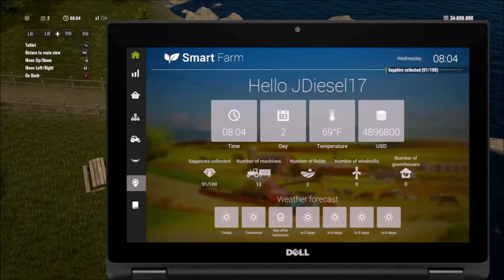Pure Farming 2018 // Achievement Guide: The Miner's Trail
Welcome to Meat City Gaming!

In this video I provide a walkthrough for the Achievement "The Miner's Trail" in Pure Farming 2018.  This Achievement requires you to collect all 100 of the sapphires on the Montana map.

Intro/Outro Music: Sweet Self Satisfaction by RoccoW